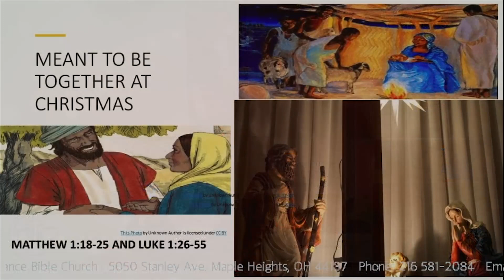MEANT TO BE TOGETHER AT CHRISTMAS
The Christmas season is the busiest time of the year as thousands of people celebrate a holiday without thinking of it as a holy day. The real meaning of Christmas has become lost in the midst of unnecessary spending, stressful celebrations, and a friendliness that only lasts for a couple of weeks each year. Those of us who really understand what Christmas is about will treasure relationships while we have the limited opportunity to do so. Do you ever stop to think about the sovereign actions of God that brought you into His family for an eternal relationship?
Matthew 1:18-25 and Luke 1:26-55

Many people are not sure who they were meant to be, or who they were meant to be with. Rest assured that you were meant to be with Jesus. He is the perfect gift. Trust his choice and plan for your life.

Dr. Ronald J. Morrison